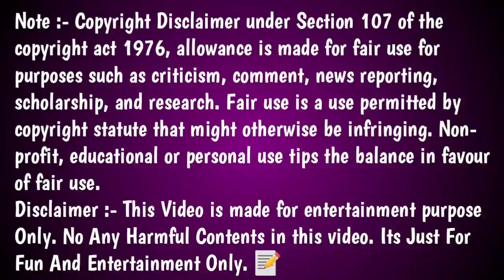🔰New Dragon vs Tiger Trick|Earn Money Online|Rummy Noble App Tricks||Part-time job for students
Hi Friends,

Dragon vs tiger trick,dragon vs tiger ,rummy noble app trick,hello rummy tricks,dragon vs tiger trick in Tamil,how to earn in dragon vs tiger,
Earn money online,no investment, Part-time job for students and housewives,new earning app launched,